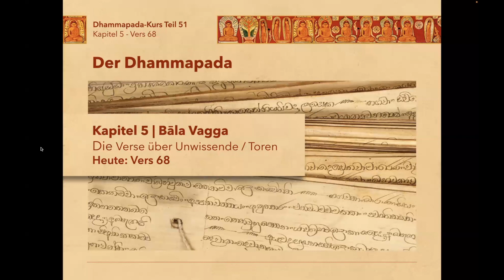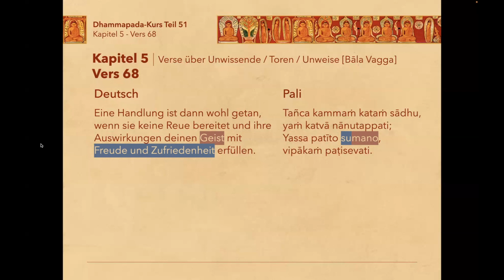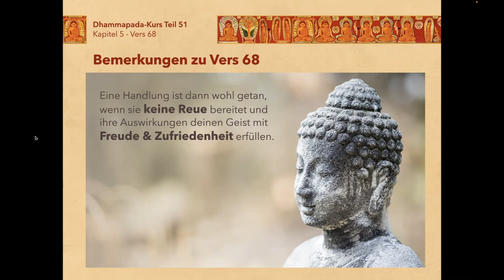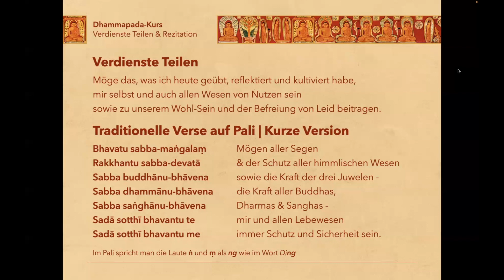Dhammapada-Kurs | Teil 51 | Vers 68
*Inhalt:* Aufnahme des kostenfreien Online-Kurses zum Thema „Dhammapada“ mit Br. Hue Ngo.

In diesem kostenfreien Online-Kurs werden jede Woche neue Verse des „Dhammapada“ vorgestellt und erläutert. Ebenfalls wird die jeweilige Hintergrundgeschichte vorgestellt, die der Auslöser des jeweiligen Verses war.

00:00:00 - Absicht des Abends & Rezitation
00:01:29 - Vorstellung Vers 68
00:04:14 - Bemerkungen zu Vers 68
00:07:49 - Hintergrundgeschichte zu Vers 68
00:41:29 - Teilen der Verdienste & Rezitation

*Inhaltliche Quellen des Kurses:*
Übersetzungen des Dhammapada; Pali-Wörterbücher; Dhammapada-Kommentar von Buddhaghosa; „Treasury of Truth“ des Ehrw. Weragoda Sarada Maha Thero.

*Der Kurs ist kostenfrei - Wer uns dennoch durch eine Spende unterstützen mag, kann dies mit einer Online-Spende tun - Vielen Dank :)*

*Verwendete Fotos*

*Weitere Bilder*